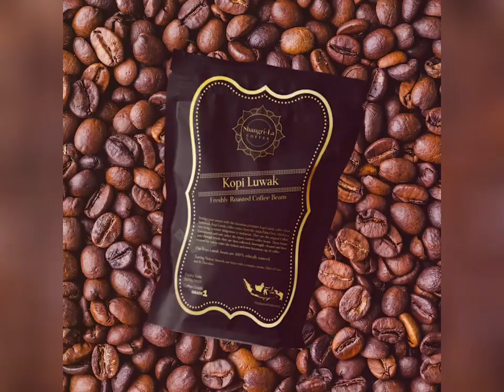হাতির মল দিয়ে তৈরি বিশ্বের সবচেয়ে দামি কফি